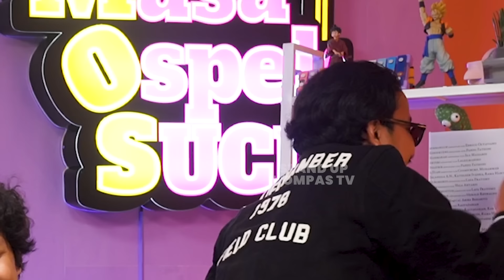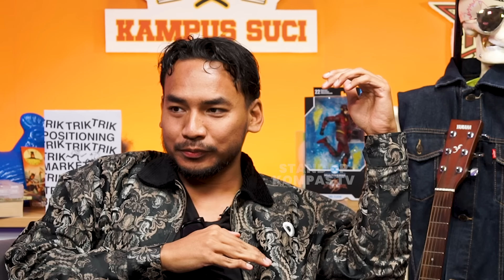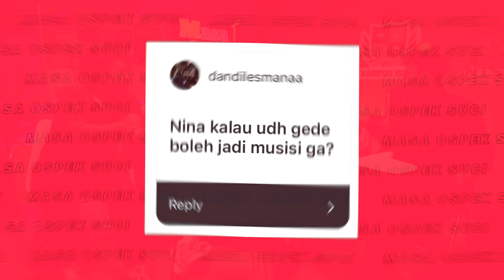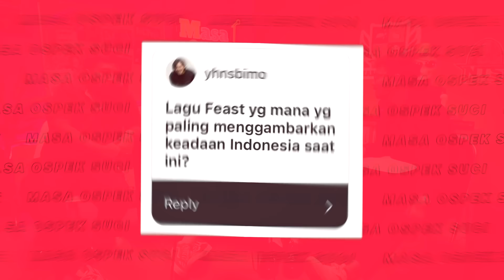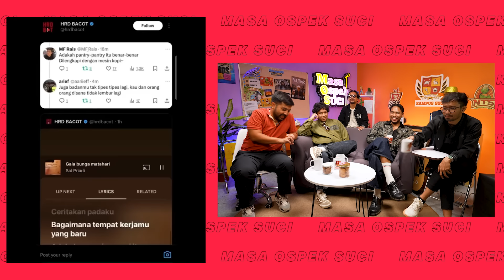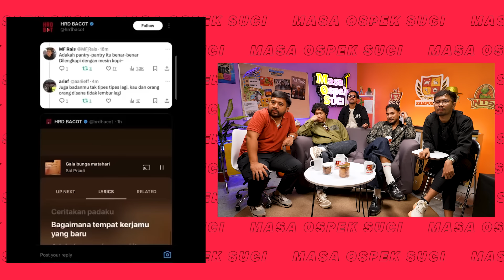.FEAST PUAS MAMPUS SAMA MEMBANGUN & MENGHANCURKAN‼️ [FULL VIDEO] - MOS Eps 25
Oy, AKAMSI! Selamat datang di Masa Ospek SUCI (MOS) Episode 25 bersama musisi band indonesia yang dikenal dengan lagu-lagunya yang bertemakan isu-isu sosial dan politik, siapa lagi kalau bukan .FEAST!

.FEAST merupakan sebuah grup musik genre rock asal Indonesia yang beranggotakan Daniel Baskara Putra, Adnan Satyanugraha Putra, Fadli Fikriawan Wibowo, dan Dicky Renanda Putra. Grup musik ini terbentuk dari perkumpulan para mahasiswa Fakultas Ilmu Sosial dan Ilmu Politik (FISIP) di sebuah Universitas Negeri di Indonesia sejak tahun 2012. Band ini mulai populer pada tahun 2019 karena lagu “Peradaban” yang mereka rilis di tahun 2018.

Bersama Ridwan Remin dan Adriano Qalbi, mereka nantinya akan membahas tentang kehidupan para personil .Feast hingga isu bahwa mereka akan berhenti mengkritik sos-pol Indonesia. Penasaran obrolannya seperti apa, langsung saja saksikan MOS Episode .Feast hanya di YouTube Stand Up Kompas TV!